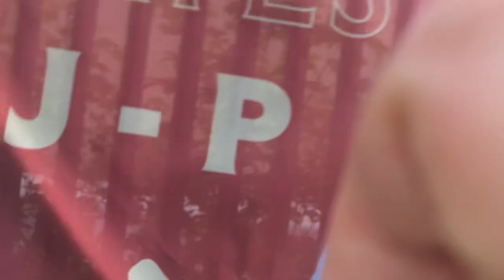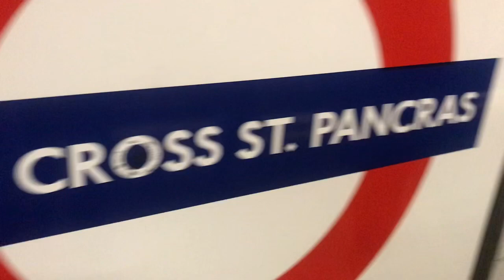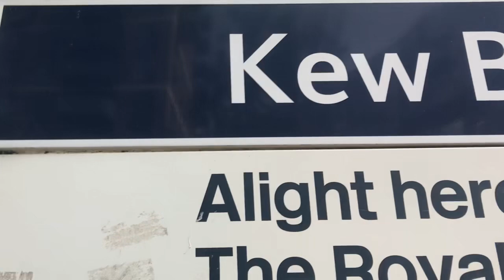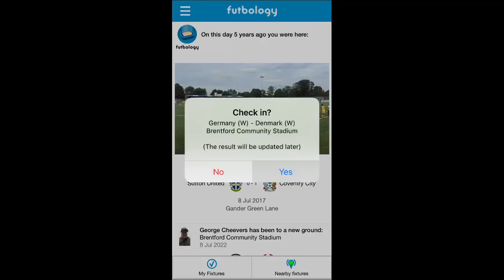WOMEN’S EURO 2022 VLOG - Germany 4-0 Denmark 08/07/2022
Tonight I went to the Brentford Community Stadium to watch Germany vs Denmark in the Women’s Euro 2022 Group Stage.